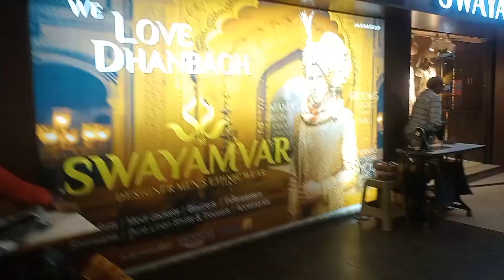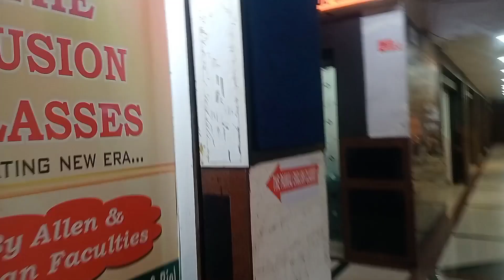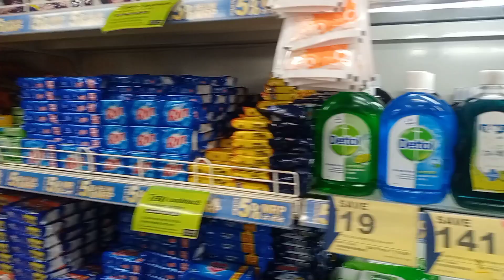धनबाद का सबसे बड़ा मॉल. City centre Dhanbad Jharkhand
दोस्तो हमरे तो यूट्यूब चैनल को कृपया सहयोग करें